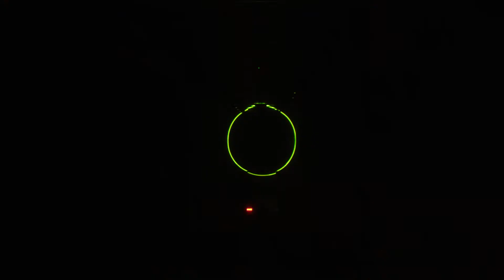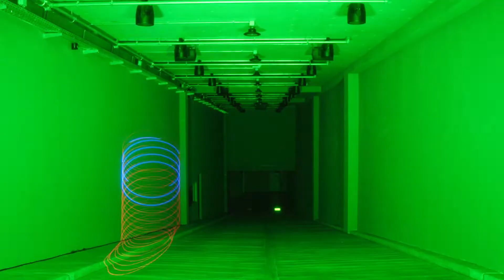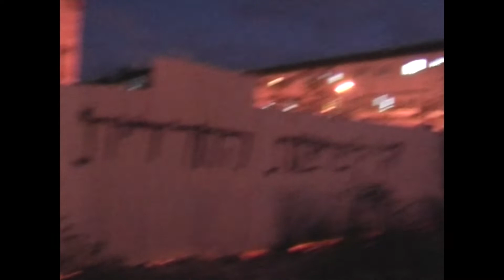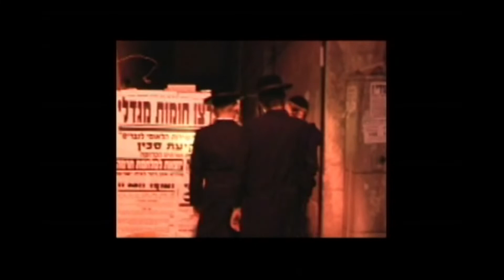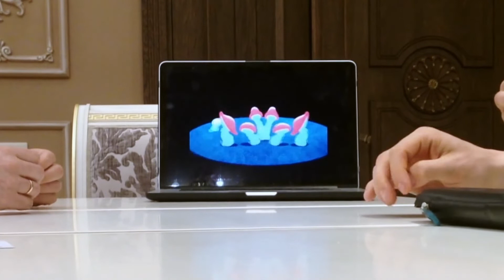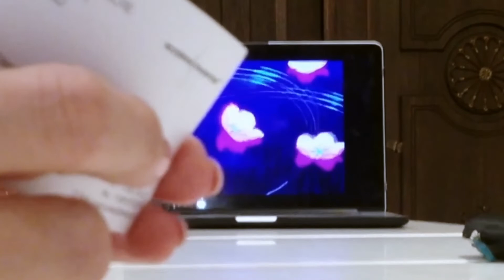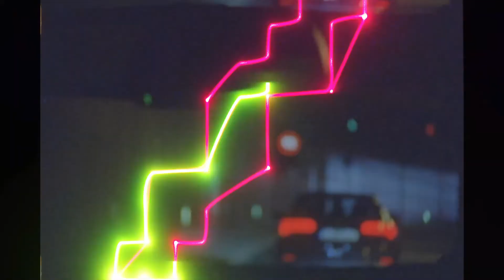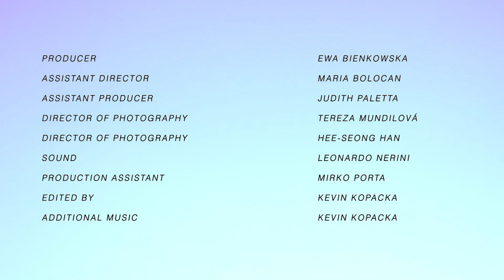SHIUR 1700 Berlin Hanukkah: Rededication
SHIUR 1700 Berlin Hanukkah: Rededication is the final video in a special four-part series for the Jüdisches Leben in Deutschland 1700 initiative developed by Micki Weinberg, which the SHIUR project is proud to be part of.

With original art by Berlin based artists and SHIUR collaborators, we explore the Hannukah themes of the human capability to repurpose darkness as a vehicle for light, and the power of rededication.

Featuring original light and sound art performances by Doron Sadja at Berlin’s Silent Green, original film and video art by Leon Kahane, Benyamin Reich, Tereza Mundilova and Micki Weinberg. Traditional text based discourse led by Micki Weinberg with Mirna Funk, Leon Kahane, Benyamin Reich and Doron Sadja. Experience a radically different Hanukkah that challenges conventional perceptions of the holiday.

Concept by Micki Weinberg, SHIUR Founder
Directed by Micki Weinberg and Tereza Mundilová

Cast
Micki Weinberg
Doron Sadja
Mirna Funk
Benyamin Reich
Leon Kahane

Light and Sound Art Performance by Doron Sadja

Video Art by Tereza Mundilová
Leon Kahane
Benyamin Reich

with excerpt by Micki Weinberg

Producer Ewa Bienkowska
Assistant Director Maria Bolocan
Assistant Producer Judith Paletta
Director of Photography Tereza Mundilová
Director of Photography Hee-Seong Han
Sound Leonardo Nerini
Production Assistant Mirko Porta

Edited by Kevin Kopacka

Produced by ID Festival

Under the patronage of Rüdiger Kruse

SHIUR 1700 is supported by:
2021JLID - Jüdisches Leben in Deutschland e.V. with funds from the Federal Ministry of the Interior, Building and Community.
Junction, an initiative of JDC Europe
Nevatim, a project of the Jewish Agency for Israel